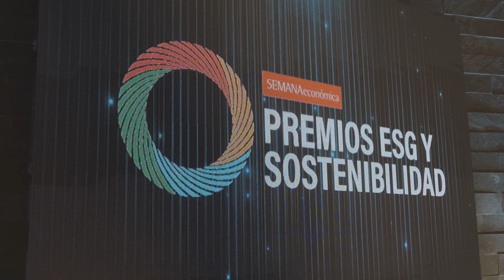¡Conoce a los ganadores de los Premios ESG y Sostenibilidad de SEMANAeconómica!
Los líderes de sostenibilidad de las principales empresas del Perú se dieron cita en el Hyatt Centric de San Isidro para conocer los proyectos ganadores de los primeros Premios ESG y Sostenibilidad de SEMANAeconómica. De entre más de 60 iniciativas presentadas en nueve categorías, compañías tales como Sodexo, BBVA, Cencosud, Credicorp, Engie, Pesquera Diamante, Pacífico y Mibanco fueron galardonadas como ganadoras.